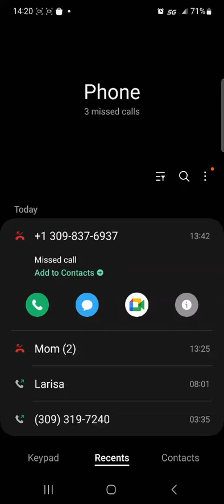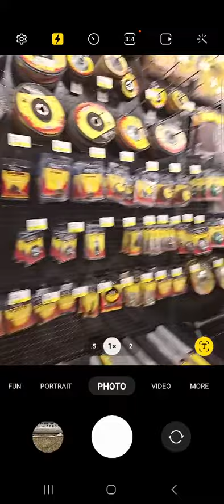weld tuna cans 🤔 chimeny chimmeny chim chim chury 🤔